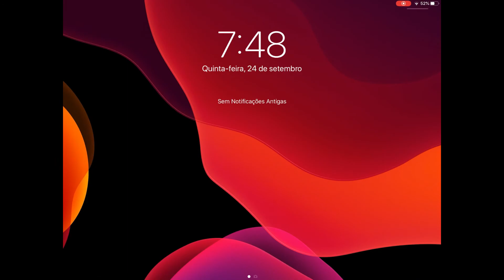Atualização da lua, foguete que não funciona e mochila de 500k no 3-2-1 Blast Off Simulator (Roblox)